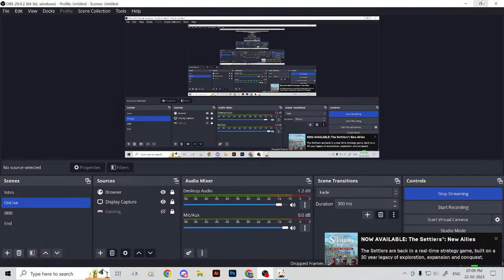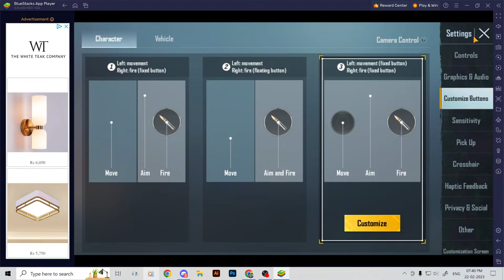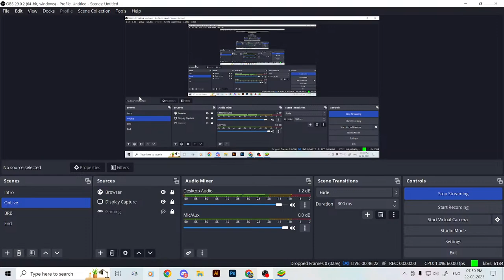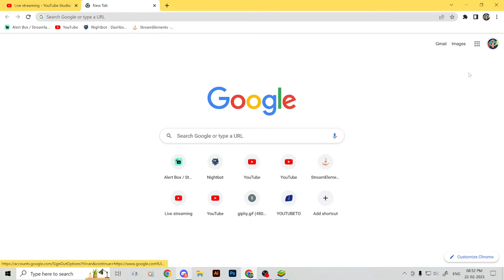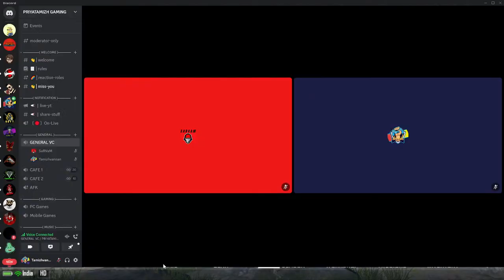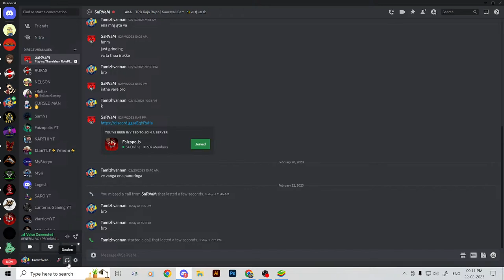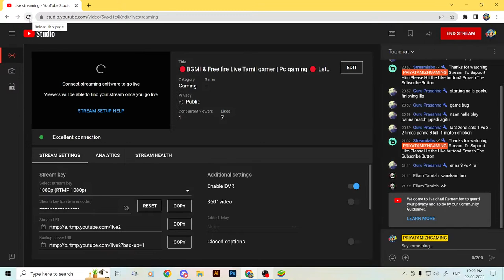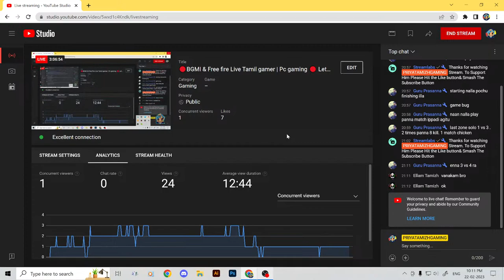🔴BGMI & Free fire Live Tamil gamer | Pc gaming 🔴 Let's Go to 100Subscribers Les't to this babe's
I hope U Guys Are Doing Fine.I'm PRIYATAMIZHGAMING Tamil & Little English

PC Specifications
❃ AMD Processor Ryzen 5 5600x
❃ GIGABYTE B450 GAMING Motherboard
❃ XPG DDR4 D50 RGB 16GB 3200MHz
❃ Seagate Expansion 2TB External HDD
❃ Kingston 1TB SSD
❃ GIGABYTE GP-P550B 80 Plus SMPS
❃ ANT Esports Cabinet
❃ Nvidia GeForce GTX 1660 Super Graphic Card
❃ SAMSUNG MONITOR 28'' 4k Ultra HD (LU28R550UQWXXL)
❃ Zebronics Zeb-Transformer Gaming Keyboard and Mouse Combo
❃Redgear Cosmo 7,1 Usb Gaming Wired Headphones

Like My Content Give Ur Big Support To This Gamer.